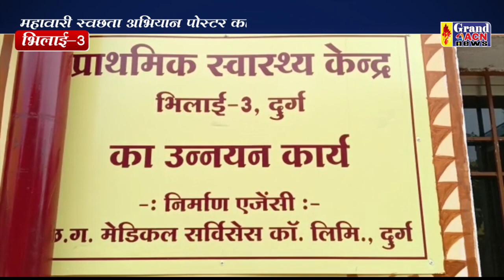महावारी दिवस भिलाई 3 Shilendra Khare